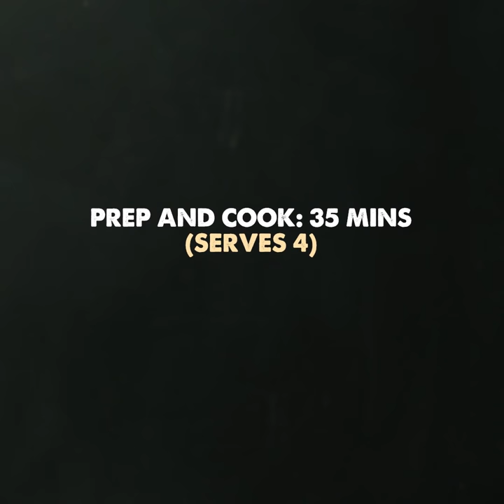Cooking Video – Easy Turkey Skillet